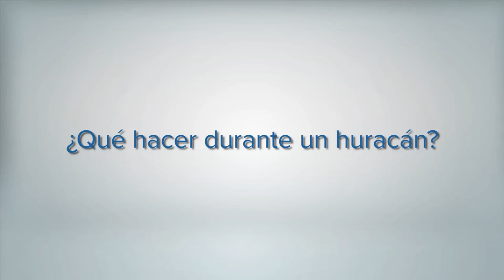¿Qué hacer en caso de huracán?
Los efectos de un huracán pueden alarmarle, pero es importante que ante todo mantenga la calma.